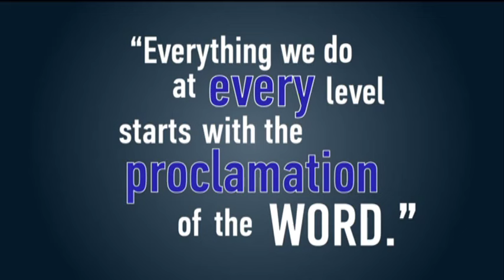Elephant Room Round 1 | Session 1 | Matt Chandler and Steven Furtick (2011)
Preaching to Build the Attendance vs. Preaching to Build the Attendees | Matt Chandler and Steven Furtick // These appear here with the hope of re-engaging, or engaging for the first time, conversations that were honest and thought provoking. // Filmed on March 31, 2011